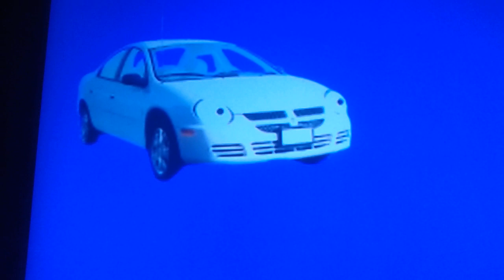Matthew Burns Part 5f out of 5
TheWholeCrew Themselves
Running late: TeamHanako themselves